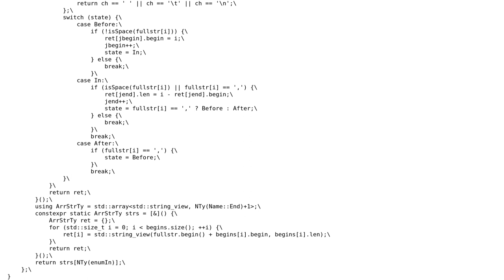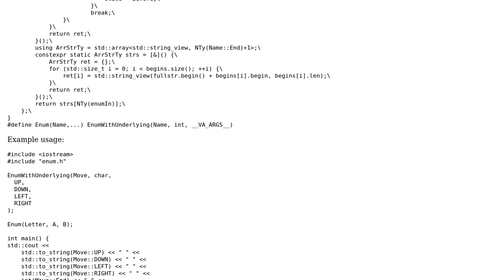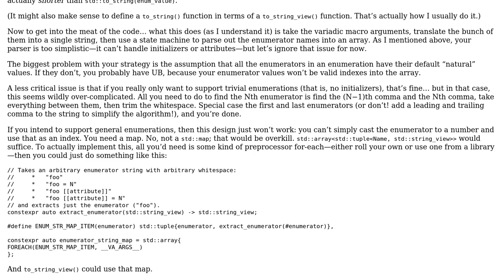Code Review: C++17 enum macro with to_string operator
With thanks & praise to God, and with thanks to the many people who have made this project possible! | Content (except music & images) licensed under CC BY-SA | Music | Images & others | With thanks to user sudo rm -rf slash user indi and the Stack Exchange Network Trademarks are property of their respective owners. You are responsible for your own actions.